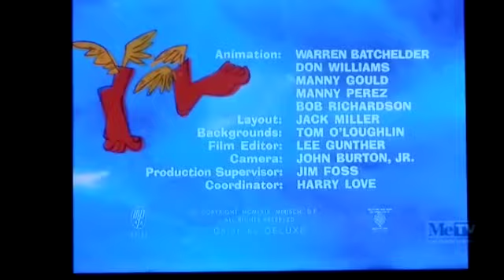Flying Feet (1969) opening on toon in with me on metv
here is roland and rattfink had race and who go to win

today episode toon in with me is fan tastic friday 31 cartoons featuring bug, roland and rattfink and more